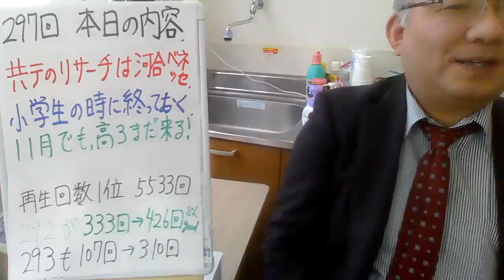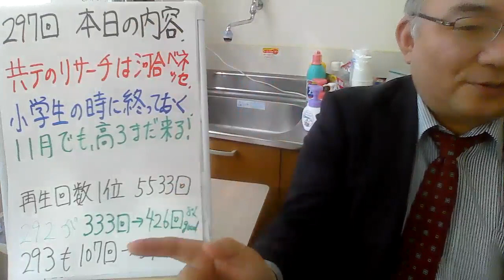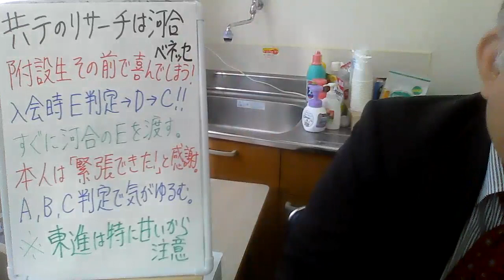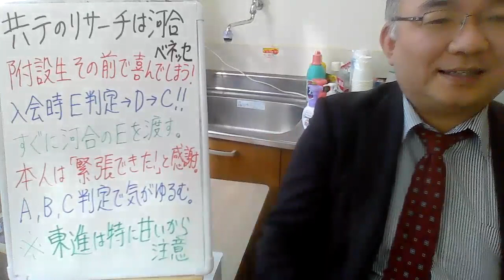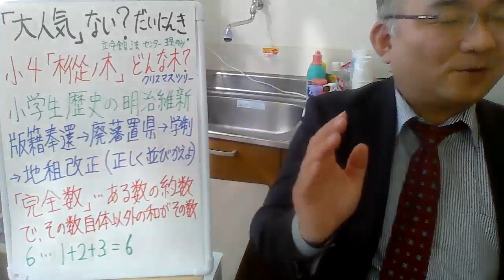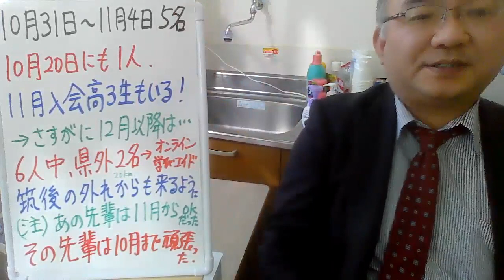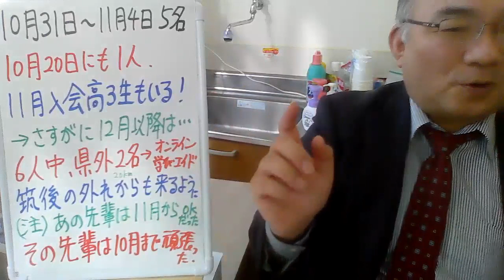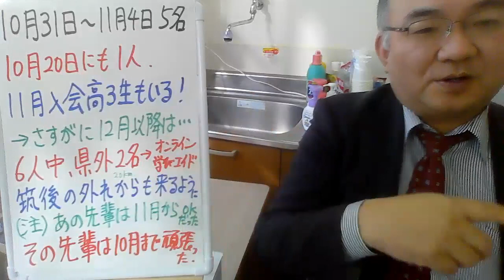297.ホリエモンの後輩たち附設生でもリサーチで失敗する罠。中高一貫生は中学受験で小学生の時にこれらを終わらせている。１１月が最後か？Japanese university entrance exam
２３歳で、私立女子高校の数学教師に正式採用される
２５歳で、九州で一番最初にできた東進の校舎長へ、受験業界へ転職（毎年５００名を集める）
３３歳で、東進から個別指導塾へ転身。年収１０００万円近くも？
４３歳で、久留米自習室を創業。代表として８年目となる。